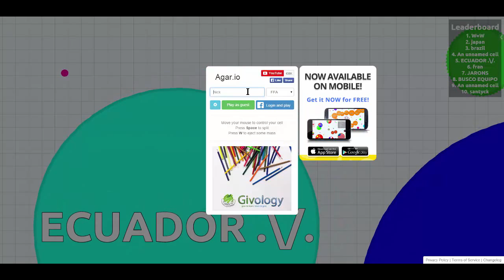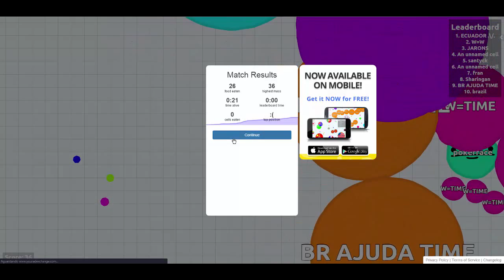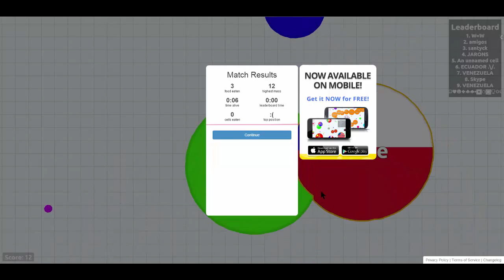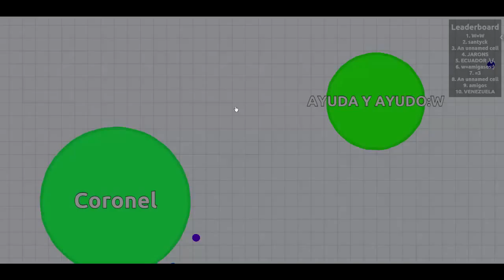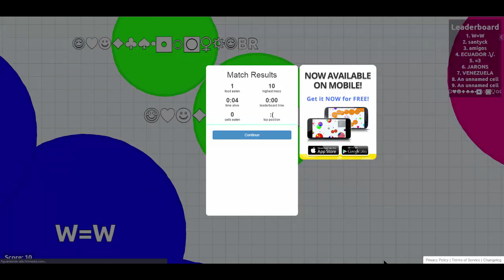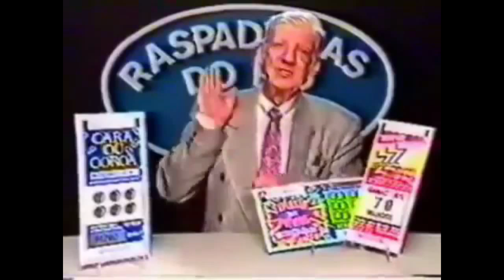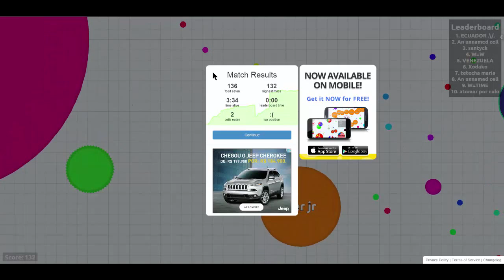Sofrendo no Agar.io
Faaaala Galera Blz?! Hacker Gamer aqui e estou trazendo o terceiro vídeo do canal!

Se gostou do vídeo dá um LIKE pra ajudar o Canal, se inscreva  para ter mais informações sobre o Canal, Adicione esse vídeo aos Favoritos, e se você é Foda mesmo compartilhe esse vídeo com no mínimo até 5 amigos seus!
Por Favor assista o vídeo até o final, acredite isso ajuda o Canal!